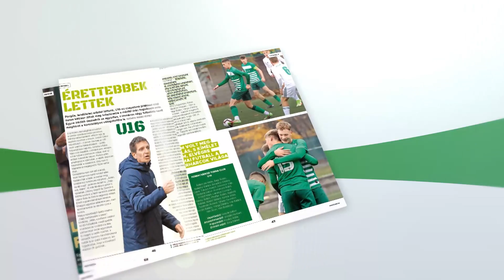FM | Megjelent a Zöld és fehér decemberi száma!